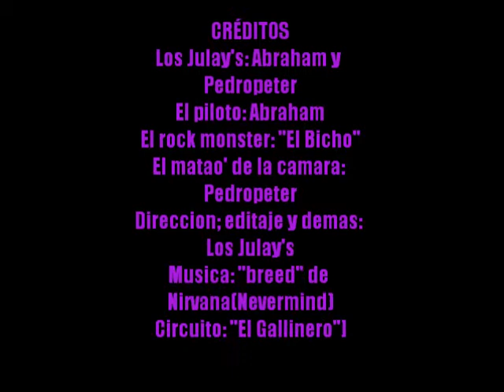crawler Tenerife basilisk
circuito en la Laguna para probar el basilisk